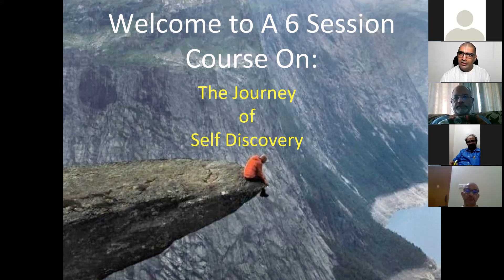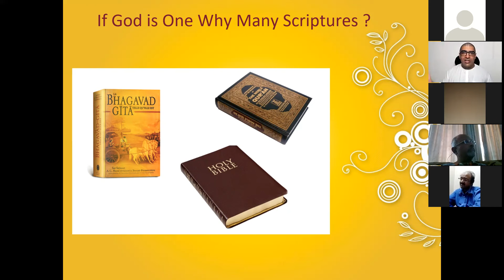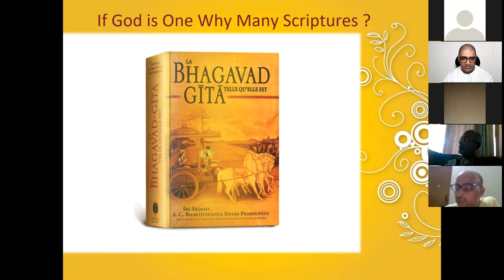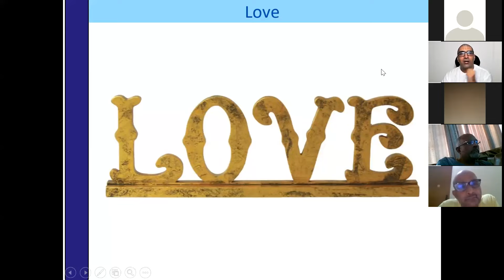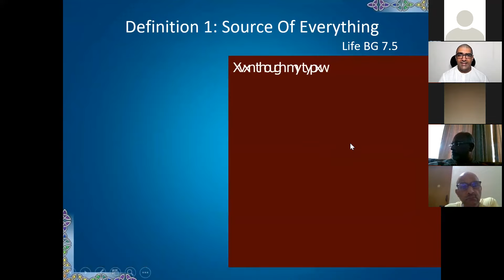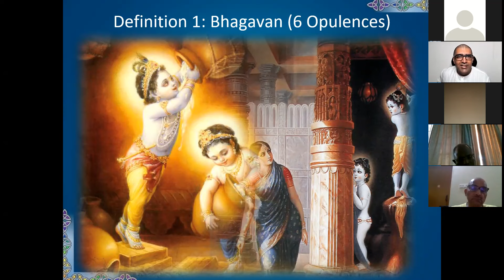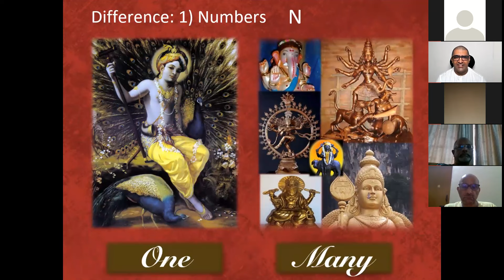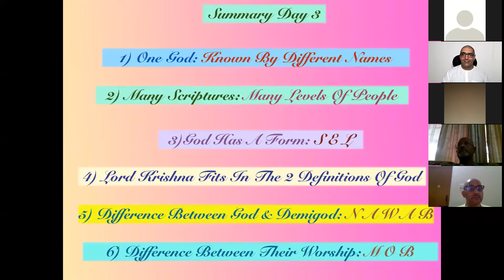One God or many Gods? | JOSD | Session 4 | Dr. Shubha Vilas